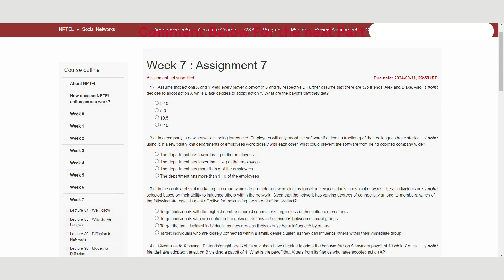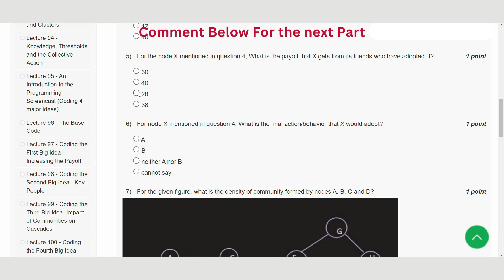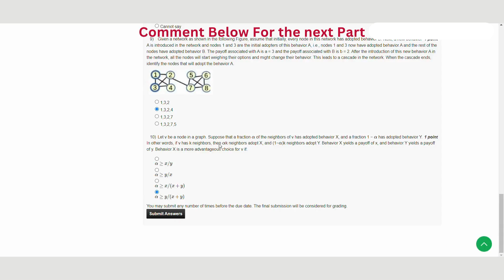Social Networks Week 7 || NPTEL ANSWERS || MYSWAYAM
ABOUT THE COURSE :
The world has become highly interconnected and hence more complex than ever before. We are surrounded by a multitude of networks in our daily life, for example, friendship networks, online social networks, world wide web, road networks etc. All these networks are today available online in the form of graphs which hold a whole lot of hidden information. They encompass surprising secrets which have been time and again revealed with the help of tools like graph theory, sociology, game theory etc. The study of these graphs and revelation of their properties with these tools have been termed as Social Network Analysis.